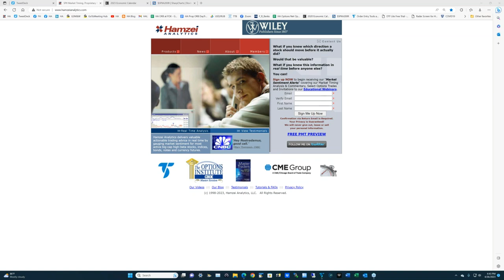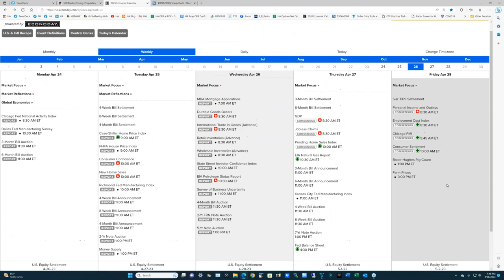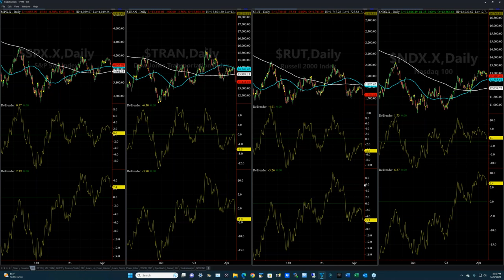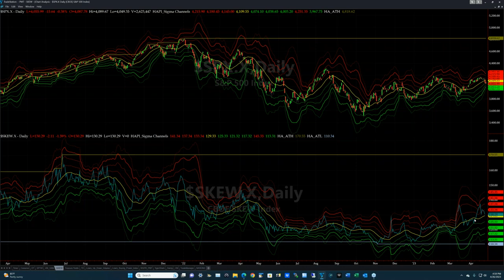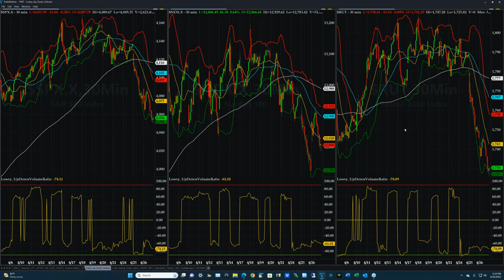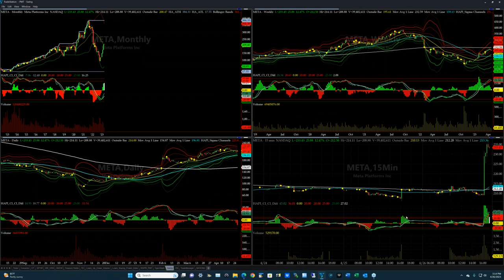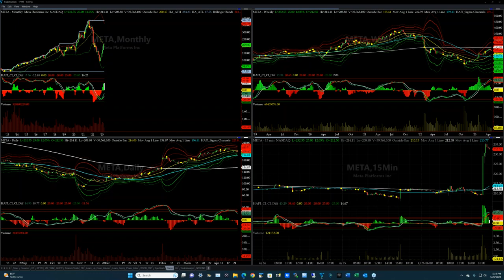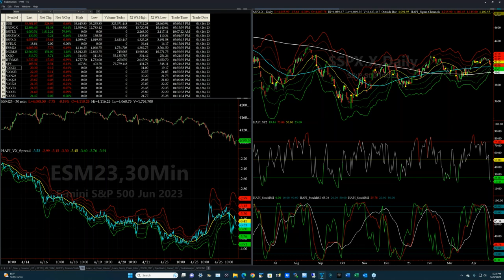Weekly Stock Market Timing Review of ES_F NQ_F SPX NDX SPY for Wednesday, April 26, 2023